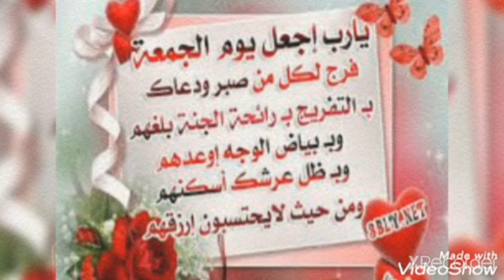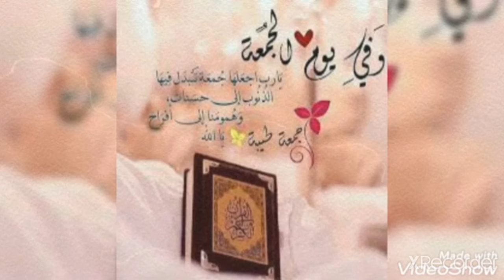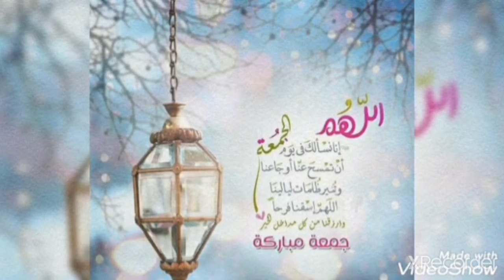دعاء يوم الجمعة يارب بارك وسلم